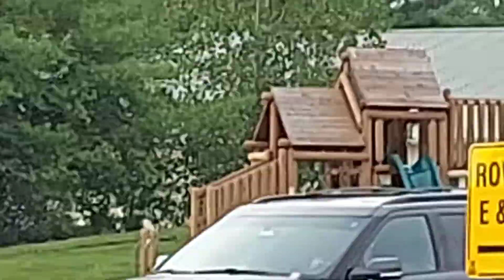camping fun at koa mt.gilead ohio